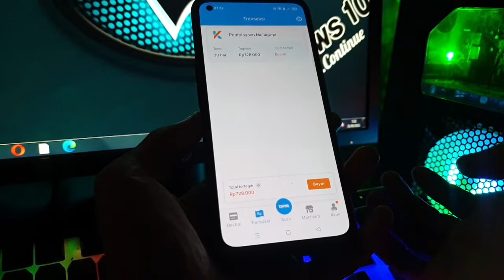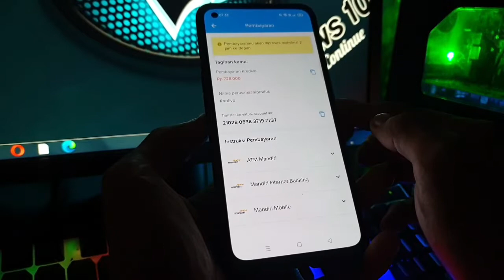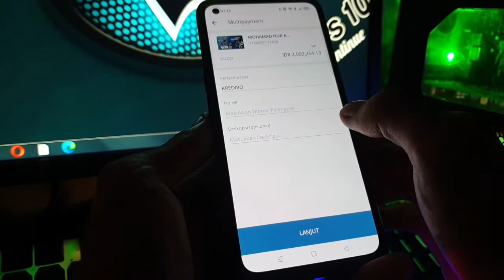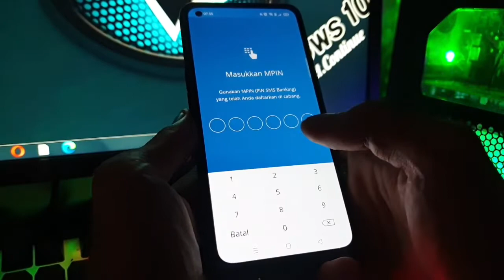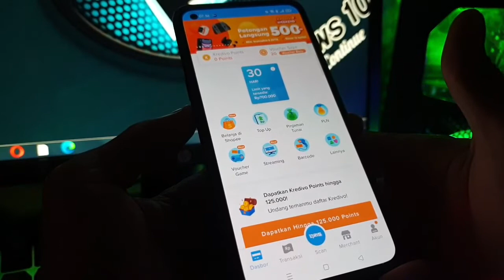Review Pinjaman Kredivo Tanpa Upgrade Dan Cara Bayar Tagihan Kredivo 2021